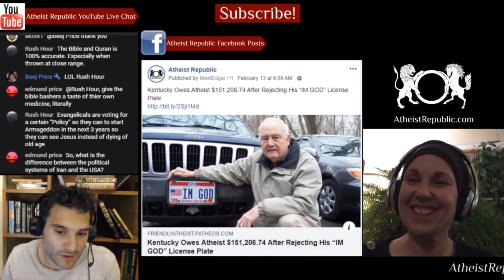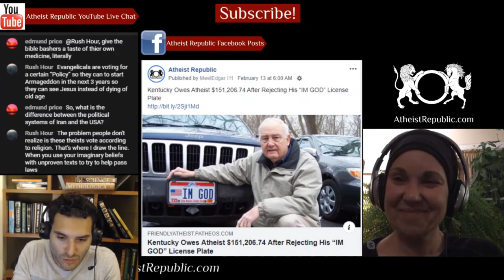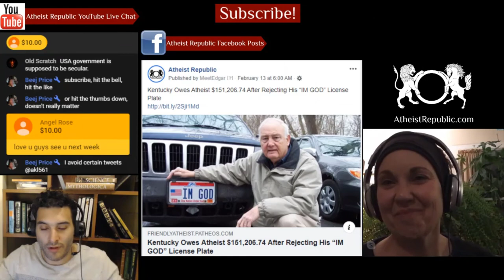China's Muslims Convicted in Sham Trials 😮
German news broadcaster Deutsche Welle recently spoke to four Uighur former detainees from Xinjiang, a remote region in northwestern China whose mostly Muslim population has long faced repression by the Chinese authorities, including internment in re-education camps. After months of imprisonment, the detainees had to retroactively choose the crimes for which they had been incarcerated. All four recalled when they were handed a piece of paper containing over 70 acts and forced to confess their crimes. Most of the so-called crimes were religious acts, such as praying or wearing a headscarf. The fact that most acts deemed illegal were of a religious nature is a further indication that the Chinese authorities are targeting the religion and cultural practices of its Muslim minorities in an attempt to eradicate them, as activists have long claimed.

Source: Uighur Muslims Convicted in Sham Trials in Chinese Re-Education Camps
Location: Xinjiang, China